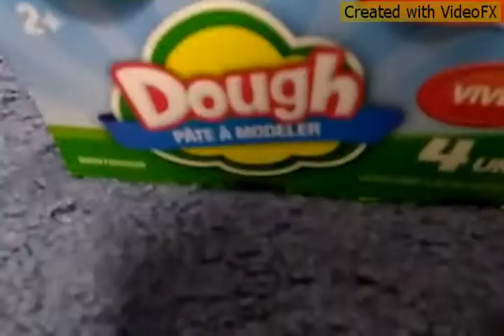(Old) Basically Ryan's toy review/Ryan's world on drugs (part 3) (audio I used in the description)